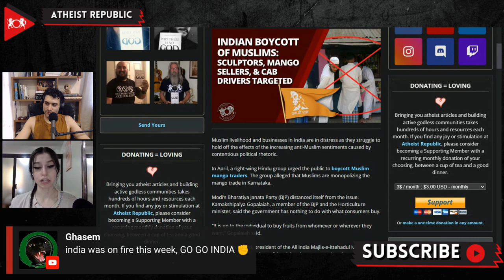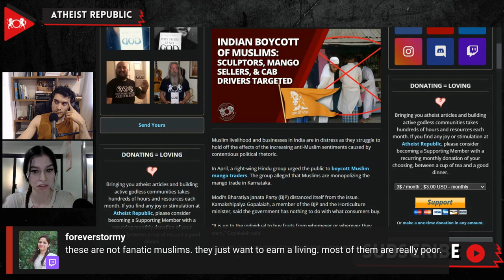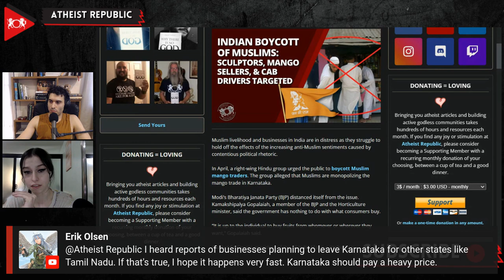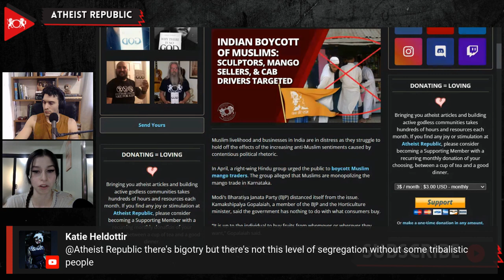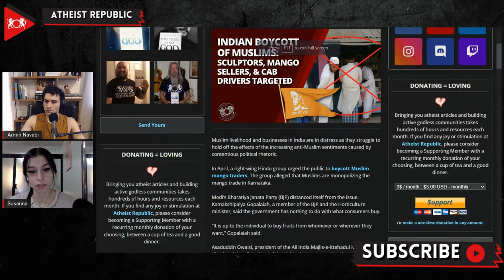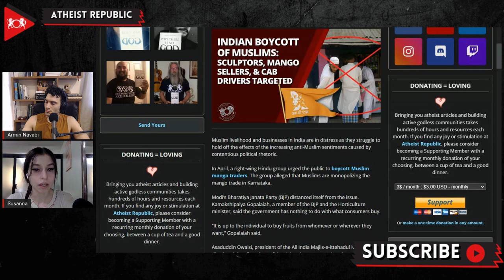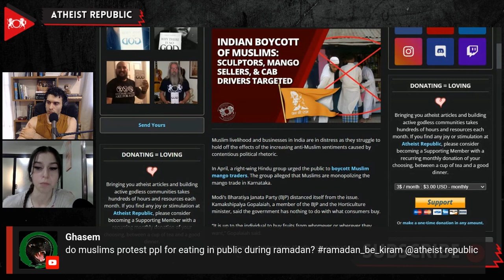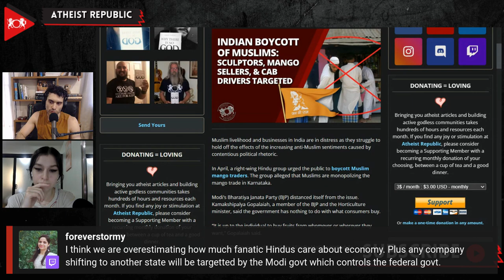Indian Boycott Of Muslims: Sculptors, Mango Sellers, & Cab Drivers Targeted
Across the Indian state of Karnataka, Muslim businesses have been facing increasing anti-Muslim sentiments caused by contentious political rhetoric. This is the same state which made international headlines over the controversy of banning the hijab in government-run schools and is seen by many as an experiment in the open marginalization of the Muslim population. In April, a right-wing Hindu group urged the public to boycott Muslim mango traders claiming that the Muslims supposedly monopolize the mango trade in Karnataka. A call to ban Muslim sculptors from sculpting Hindu idols is gaining traction. Sthanik Srinivasan of the Cheluvanaraya Swamy temple in Melukote said he would campaign across Karnataka to ban Muslim sculptors. “The idols of Hindu gods sculpted by Muslim artists can’t be installed in the Hindu temples; it is against the traditions,” he said. In Bengaluru, Karnataka’s capital, calls to boycott Muslim cab drivers and tour operators are rising. A far-right Hindu group, Bharatha Rakshana Vedike (BRV), leads the campaign. According to Bharat Shetty, president of BRV, dealing with Muslim businesses disrespects Hindu culture and tradition. “They call us kafirs, and just as their religion is important to them, ours is to us,” Shetty said. Saroj Chadha from the Times of India speculates that the hijab row has opened a Pandora’s Box of increasing pressure against Muslims, including Muslim businesses.

Source:
Location: India